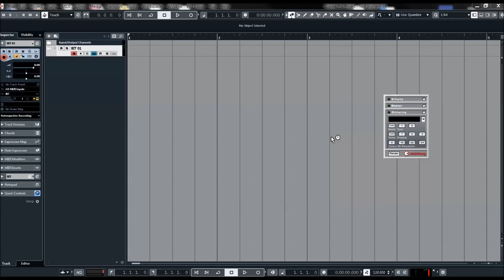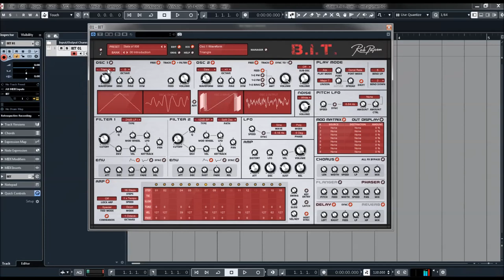Rob Papen | B.I.T v1.2 | Presets Preview (No Talking)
Instead of combining the best of analog modeling with hybrid synthesis, which we can see with the other Rob Papen synthesizers, B.I.T. focuses on Analogue Modelled Synthesis.

Why this move you might think? The idea behind it is that the classic analog type of synthesis has its own charm and simply has not yet been covered by the Rob Papen brand. So, no spectrum waveforms, or samples inside B.I.T. nope, it is pure ‘Analogue Modelled’ synthesis.
Although B.I.T. has no patch cables, it is modular by all means! The Modulation Matrix is used for the patching, however, also included is the smart ‘advanced’ panel below the Oscillators. With these advanced features (accessed by switching the ADV switch), you can quickly make several connections such as LFO and Envelope to the Oscillator parameters inside of B.I.T.

Also included is the option to modulate Oscillator 2 by Oscillator 1 in several ways which expands the sound pallet with Phase Modulation, Frequency Modulation, and Ring Modulation.
A Rob Papen synthesizer would, of course, be incomplete without the arpeggiator (which can also work in sequencer mode), so a fully-featured Arp is available and has an additional free row that you can use to modulate other parts of B.I.T. by using the Modulation Matrix.

Adding the finishing touch on B.I.T. is, of course, the FX section. Some superb sounding FX are added.
Our top-notch Reverb is also included inside B.I.T. which means you won’t have to go outboard for adding reverb.
As previously mentioned B.I.T. stands for ‘Back In Time’ however it can also mean ‘Be Inspired Today’ whilst using our Analogue Modelled Synthesizer.